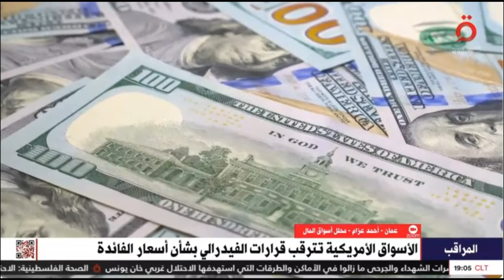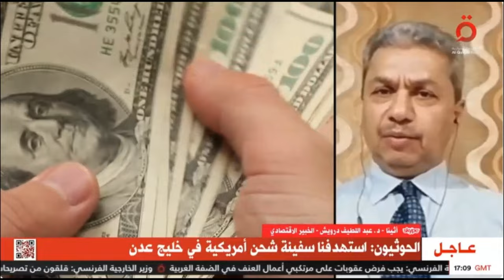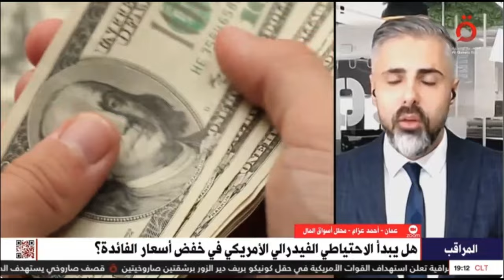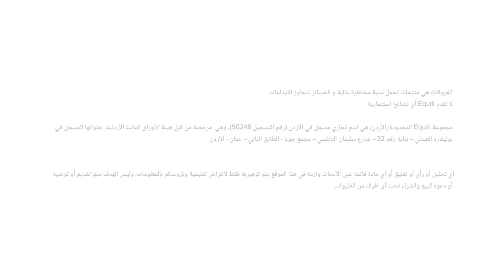بعد تسارع التضخم الأميركي الأسواق تترقب قرار الفيدرالي بشأن أسعار الفائدة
حديث حول مسار السياسة النقدية لدى الاحتياطي الفيدرالي الأمريكي.